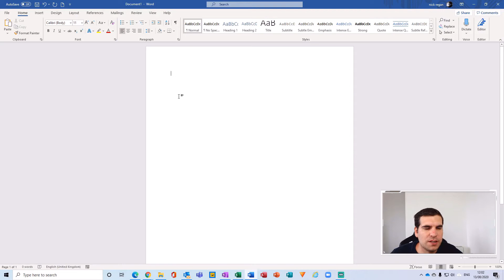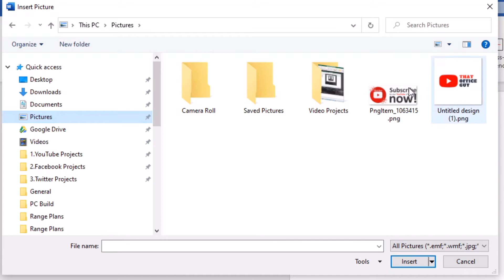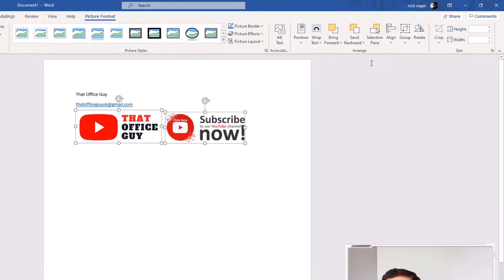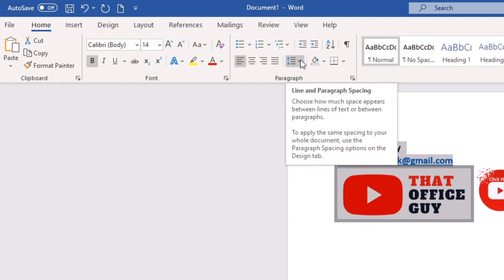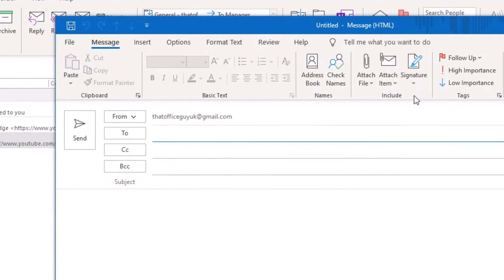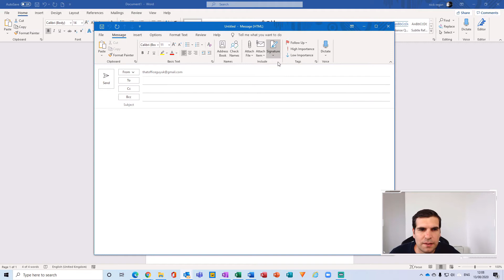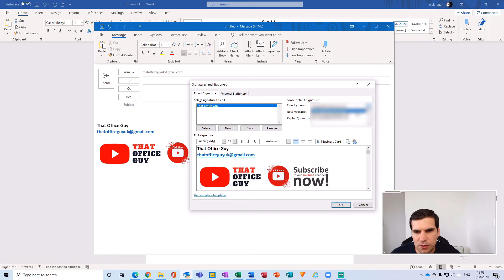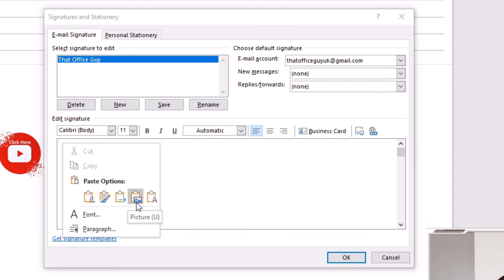How to create an awesome signature in Outlook using Microsoft Word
In this Microsoft Outlook tutorial I show you how to create signatures using Microsoft Word, this will allow you to easily add images into your email signatures and setup your signature perfectly.

If you found this Microsoft Outlook tutorial useful please click the like button and consider subscribing to the channel, if you click the bell icon you will also be notified of all our latest videos.

Let’s connect!